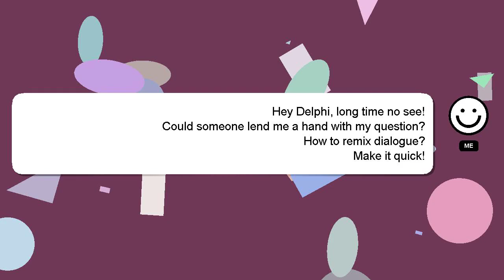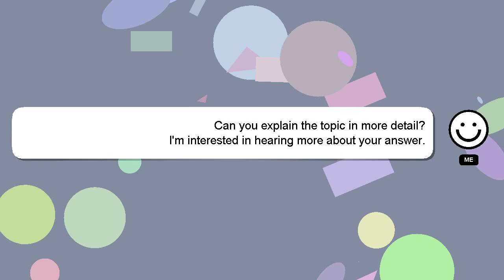How to remix dialogue?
A quick introduction about me, Hello, I am Delphi. Allow me to provide support in answering your questions. - How to remix dialogue?

Your answer will be recognized and appreciated with a 'heart' from me.

*2 What we are experimenting :*